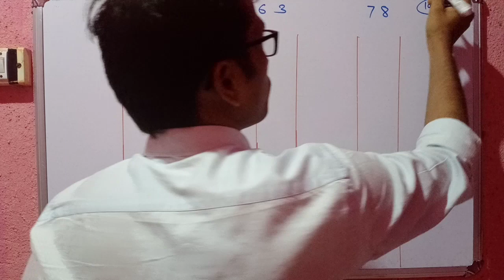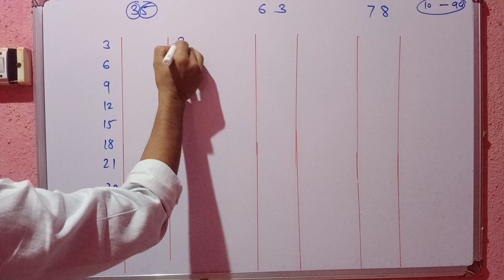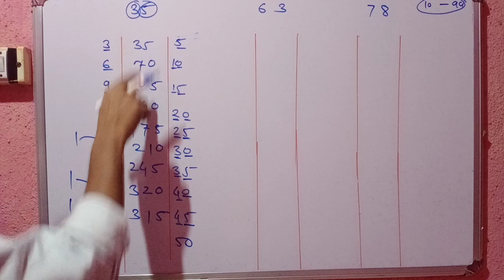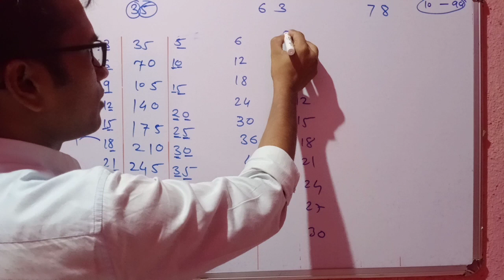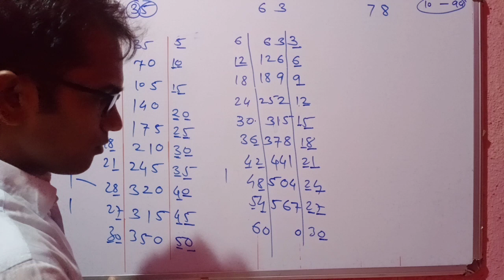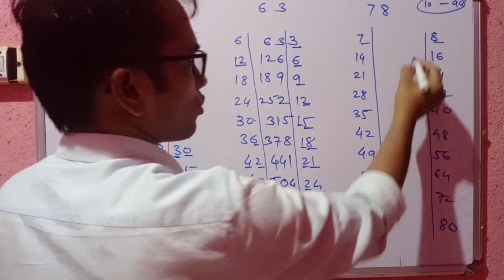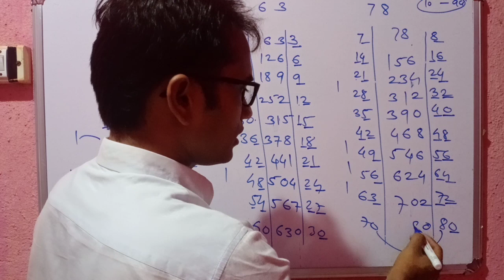10 ते 99 पर्यंत चे पाढे बनवण्याची अतिशय सोप्पी पध्दत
MPSC competitiveExam maths tricks

अधिक विडिओ पाहण्यासाठी खालील लिंक वर क्लिक करा

नमस्कार मित्रांनो आपल्या या चॅनेल च्या माध्यमातून आपण स्पर्धा परीक्षांच्या दृष्टीकोणातून गणित विषयावर आणि आवश्यकता भासल्यास इतर स्पर्धा परीक्षांच्या विषयावर तुमच्यासाठी विडियो अपलोड करणार आहोत.
सर्व प्रकारच्या स्पर्धा परीक्षांमध्ये गणित या विषयावर मोठ्या प्रमाणात प्रश्न विचारले जातात. तसेच गणित विषयात सर्वांना खूप अडचणी सुधा येत असतात म्हणून आपण गणित या विषयावर जास्तीत जास्त विडियो तुमच्यासाठी बनवणार आहोत.